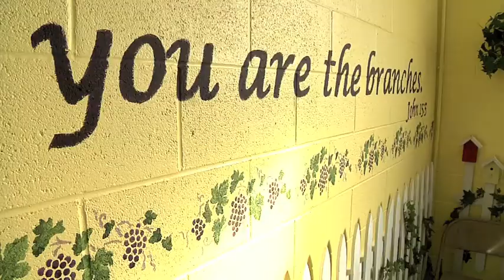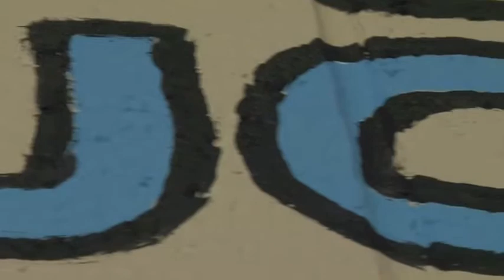Luthern Church Mural News Story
A story I did for WTRF-7 on the St. Paul Evangelical Lutheran Church, and their elaborate design scheme or their church, most specifically a mural they were painting. This story was shot by Nathan Marshall and edited by Nathan Marshall.

7/28/2011